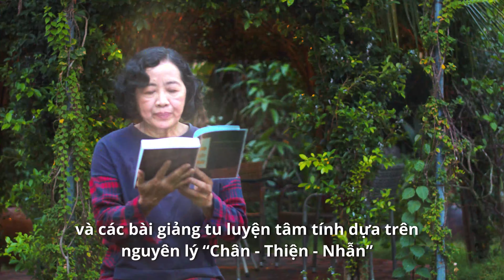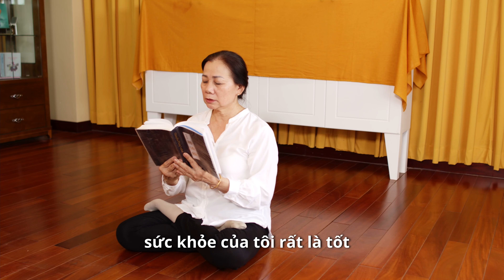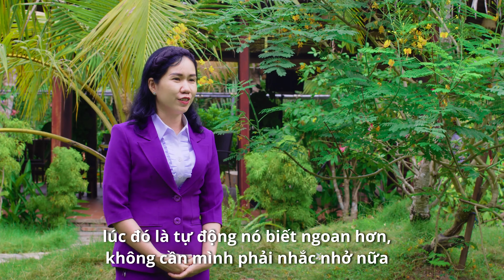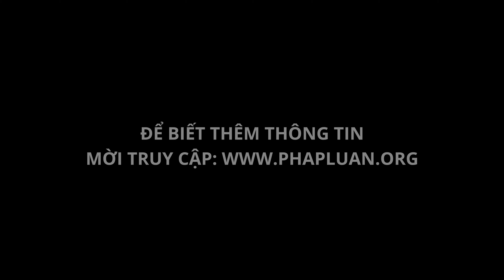Pháp Luân Công tại Bến Tre - Kỉ niệm 30 năm Đại Pháp Hồng Truyền